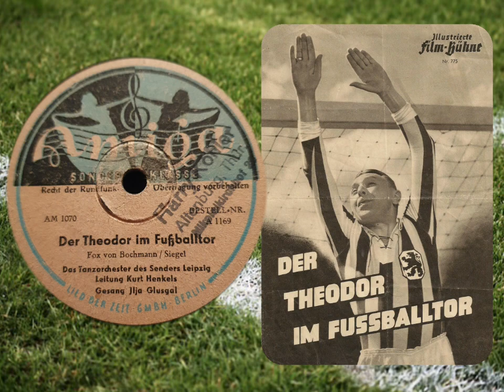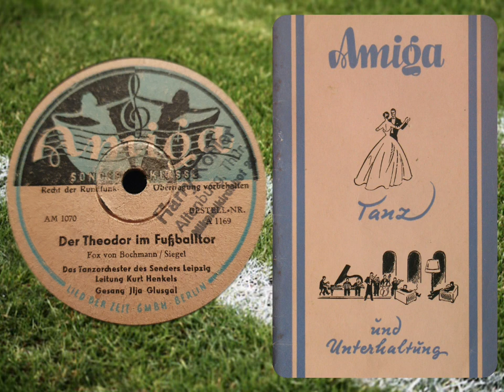Der Theodor im Fussballtor - Ilja Glusgal & das Orchester des Senders Leipzig , Kurt Henkels 1948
Amiga AM 1070